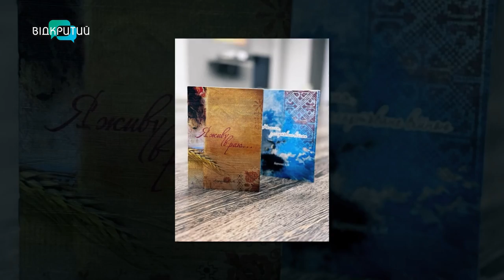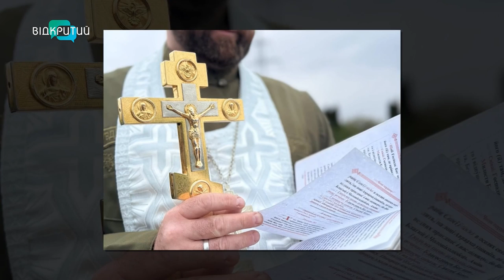Захищати потрібно не тільки кордони, а й людські душі, – капелан Нацгвардії України Андрій Карпенко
У минулому – актор театру та викладач, сьогодні – підполковник капеланської служби Національної гвардії України. У творчому доробку Андрія Карпенка дві поетичні збірки, три персональні фотовиставки, а ще захоплення вишивкою та авторські пісні. Про службу і духовність, творчі плани та пошуки натхнення нацгвардієць розповів в етері програми «Шах і мат».

00:00 Сюжет про Андрія Карпенка
00:56 Представлення гостя
01:16 За рік став капеланом, батьком донечки, членом Національної спілки письменників України та випустив збірку віршів
02:37 Про поетичну збірку «Кохання, загартоване війною»
04:27 Андрій Карпенко декламує авторський вірш
06:06 «Вірші народжуються як поштовх – ніби куля, постріл»
07:11 Поганий настрій – це упередження, треба радіти кожному дню, кожній хвилині
08:31 Нацгвардієць завершує вишивати Панно Перемоги
09:50 Про захоплення вишивкою
12:08 Війна крізь призму природи – основний лейтмотив фоторобіт митця
14:34 Авторська пісня «Закортіло меду»
17:00 Помічати красу в дрібничках – важливо
18:37 Про шлях до капеланства
20:27 За якою допомогою звертаються військові передусім?
21:28 Про надійний тил – дружину та донечку
23:06 Андрій Карпенко читає вірш, який присвятив дружині
24:19 Мрія – перемога та мир